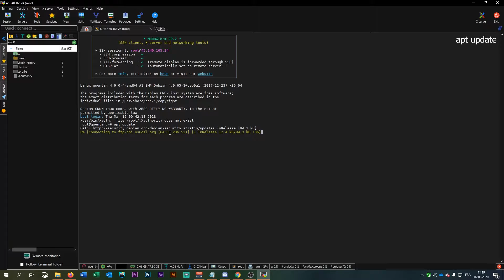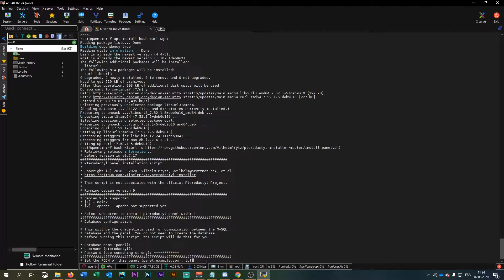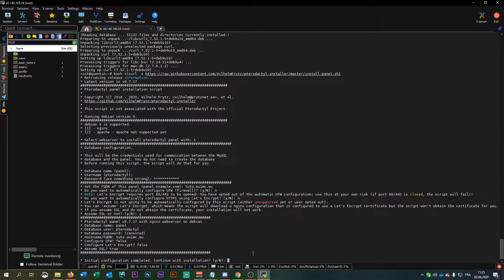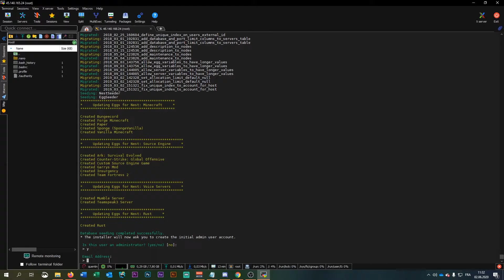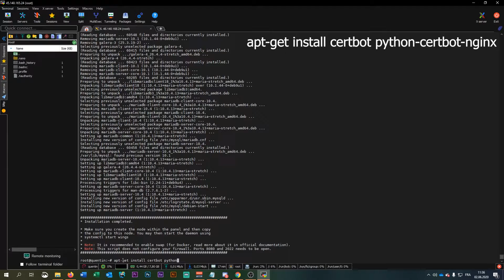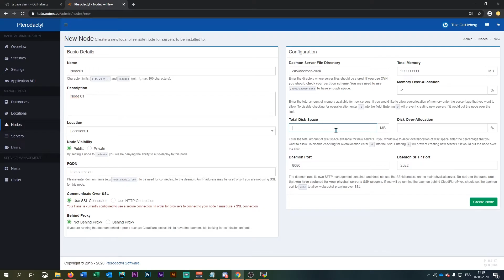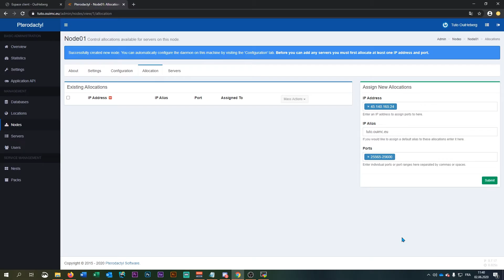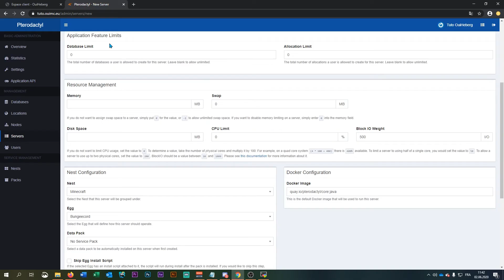[TUTO] Installer Pterodactyl sur un VPS